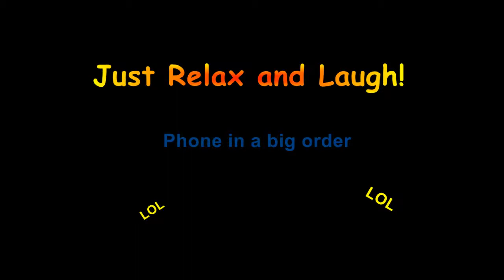Relax & Laugh - Big Order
This is pretty mean but I have to admit I laughed. I don't know where I got this as I have had it for years.